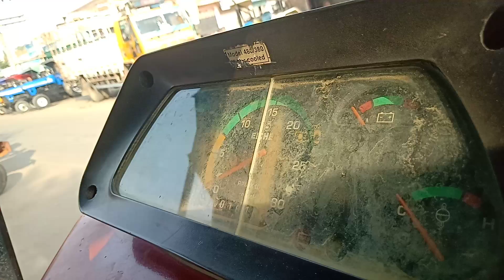Eicher 380 review and Full Specifications or price and model